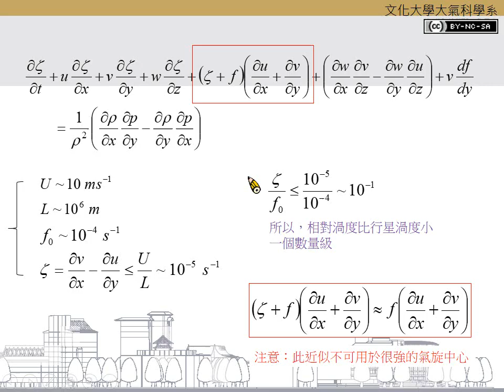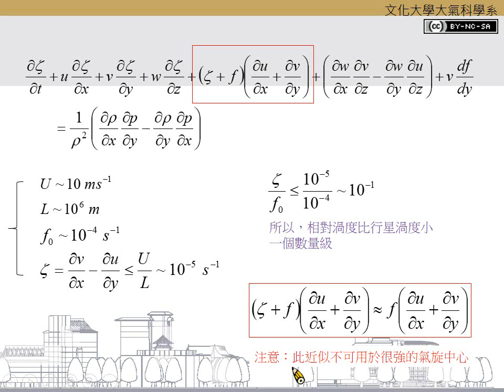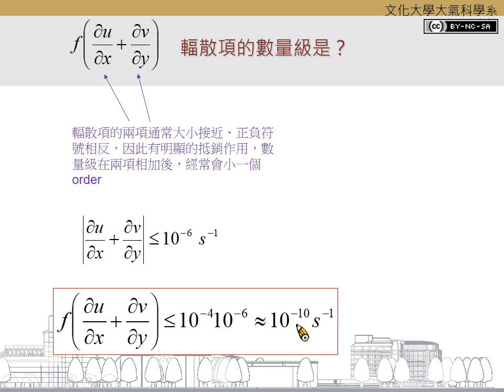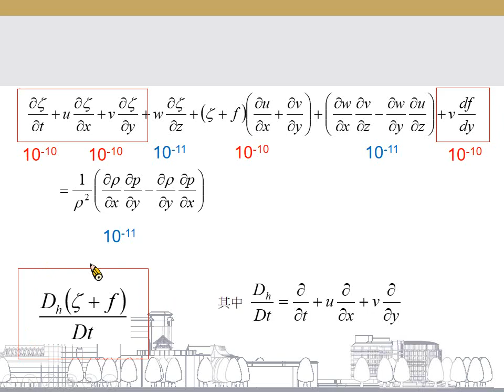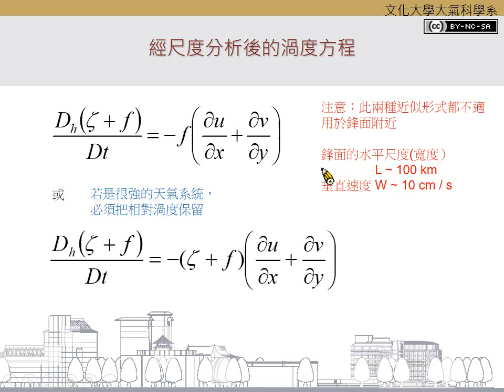Ch.4.4.3 渦度方程的尺度分析之二